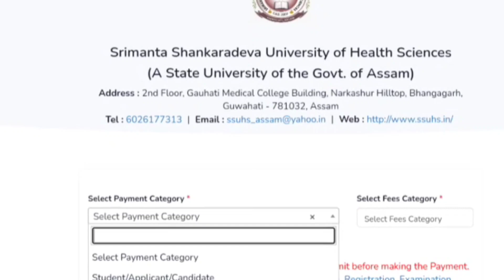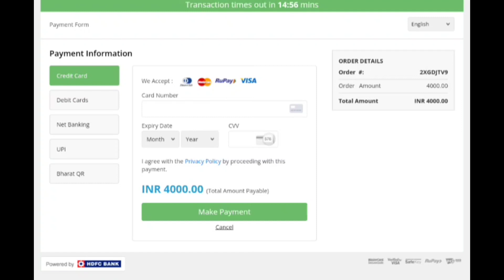DMLT Form fill up full process 2024// SSUHS Form fill up// DMLT Form fill up kase kare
SSUHS From fill up link 📍